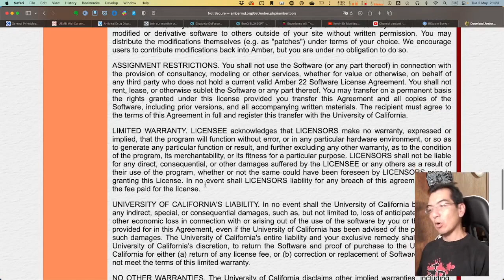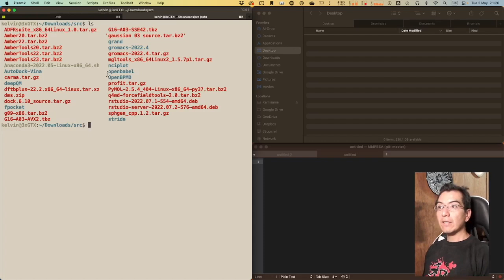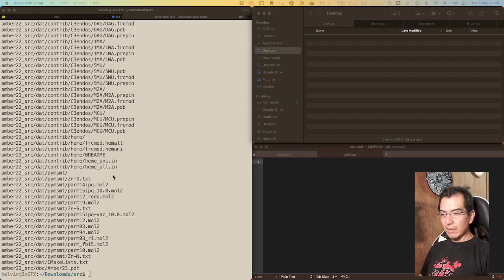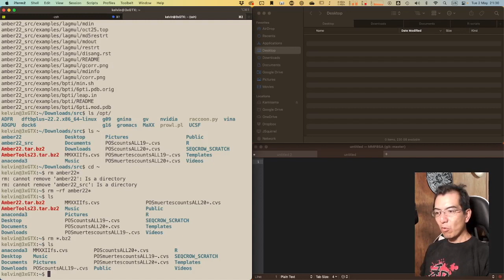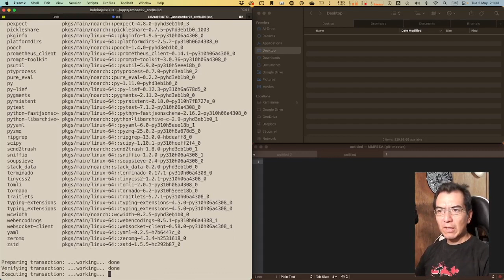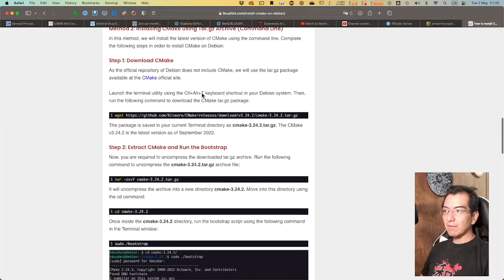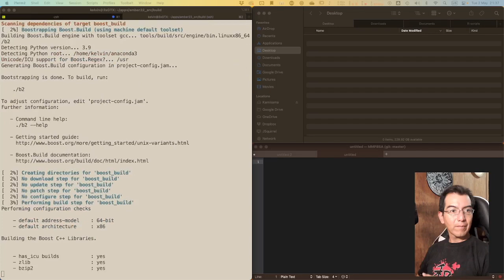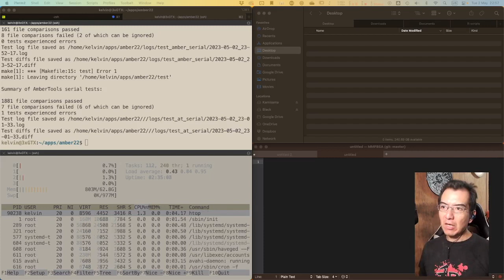Compilando Amber22/AmberTools23 para ejecución serial.